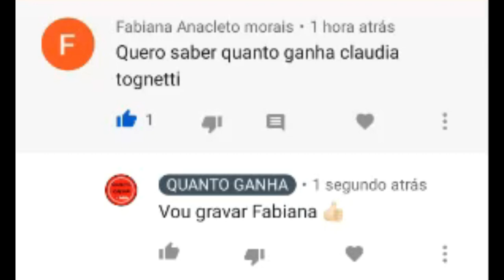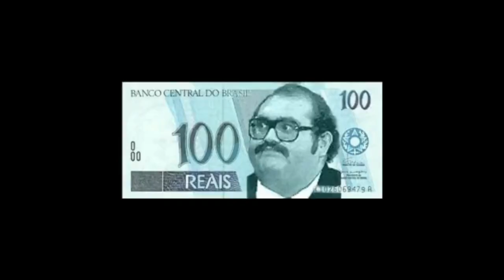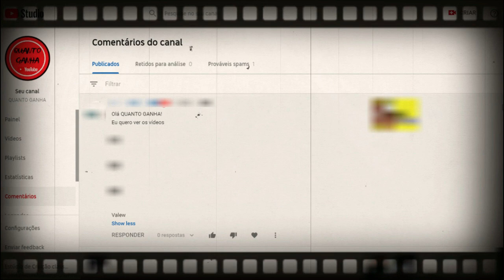QUANTO GANHA CLÁUDIA TOGNETTI